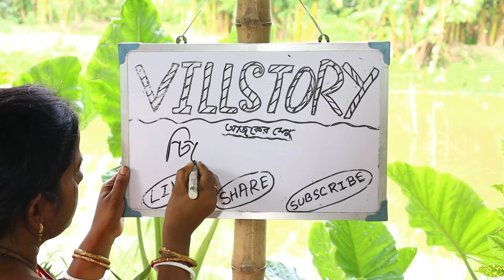ঝরঝরে চিকেন পোলাও আমার মতো করে খুব সহজে বাড়িতে বানিয়ে নিন II CHICKEN PULAO II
ঝরঝরে চিকেন পোলাও আমার মতো করে খুব সহজে বাড়িতে বানিয়ে নিন II CHICKEN POLAO II